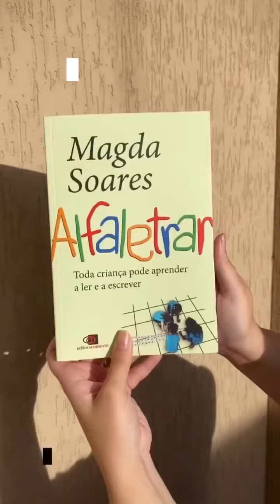Livro "Alfaletrar", de Magda Soares, mais barato! 🥳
Adquira o livro “Alfaletrar”, da Professora Magda Soares, a preço promocional na Loja da Profa